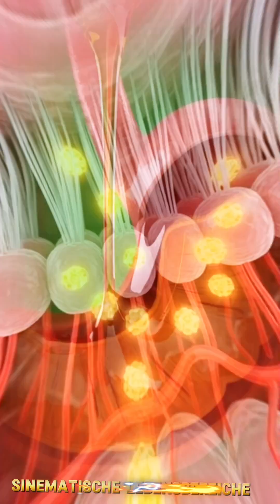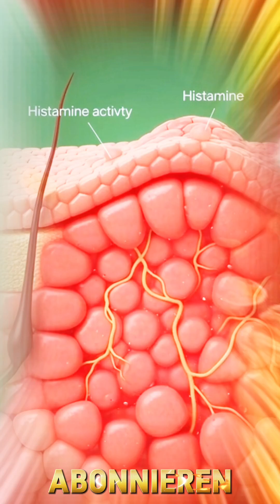"In deinem Körper nach dem Trinken von Honig – schockierender 3D-Zusammenbruch!"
"In deinem Körper nach dem Trinken von Honig – schockierender 3D-Zusammenbruch!"Experience the most detailed 3D cinematic breakdown of what happens inside the human body after drinking honey.
This video takes you on a surreal anatomical journey — from the moment honey enters the mouth to the way it travels through the stomach, intestines, bloodstream, muscles, brain, and every vital organ.

Watch stunning 3D medical visuals showing how honey’s natural enzymes, antioxidants, and nutrients spread energy throughout the body.
See how the brain lights up with boosted focus, how muscles absorb pure glucose power, and how the gut microbiome grows stronger with honey’s natural prebiotics.

But that’s not all — this video also covers the possible side effects of consuming too much honey, including stomach irritation, allergic reactions, blood sugar spikes, and temporary fatigue.
Each scene is rendered with high-clarity anatomical details to help you understand the real science behind honey’s effects.

Whether you’re interested in health, digestion, nutrition, or anatomy, this detailed visual journey helps you learn how honey affects the body — positively and negatively — in a simple, cinematic, and scientifically inspired way.